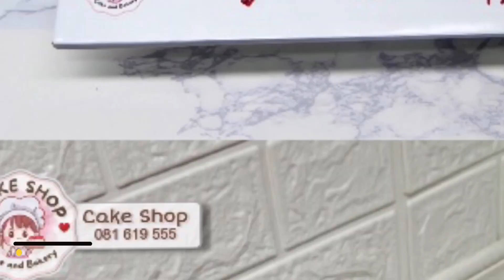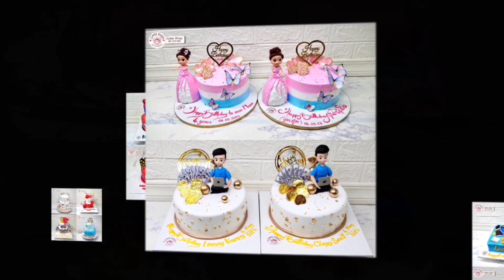Cake Shop : នំខេកម៉ូតថ្មីៗជាង100រូប ក្នុងមួយវិឌីអូនេះ😊